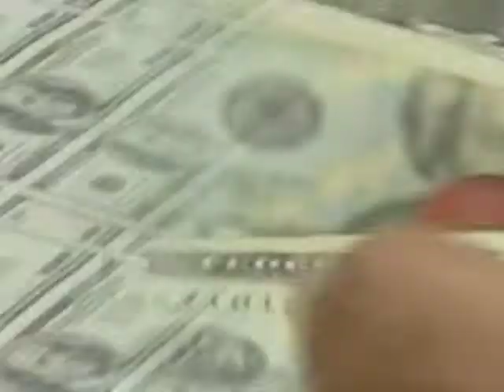Գործազրկության անկում ԱՄՆ-ում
Անցյալ ամիս ԱՄՆ-ում բացվեցին ավելի մեծաթիվ աշխատատեղեր, քան սպասվում էր։ Չնայած կառավարական հաստատությունների ժամանակավոր փակման փաստին, հոկտեմբեր ամսին աշխատանքի է ընդունվել 2Օ4 հազար մարդ։ Սակայն սպասվածից ավելի մեծ այս թիվը դեռեւս չի կարող նշանակել, որ այստեղ կրճտատվել է գործազրկության մակարդակը։